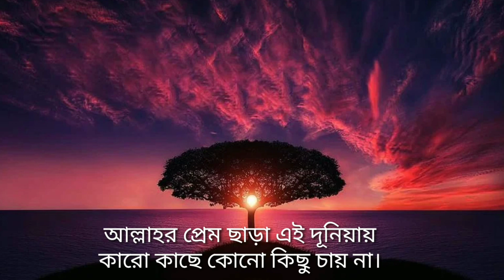যাদের হৃদয়ে আছে আল্লাহর ভয় ,,, লিরিক্স গজল,,,,